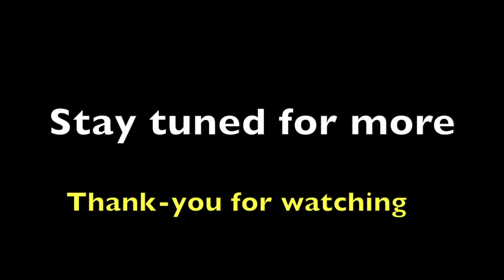Gwen's Had One Puppy 6-8-18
Gwen Had One Puppy  on Saturday June 2nd and she is sooooo cute come and see!